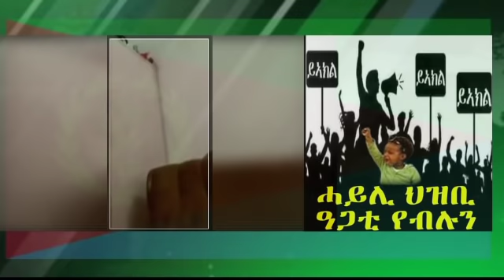ዜናን እዋናዊ ሓበሬታን ስርዓት ውልቀመላኺ ኢሰያስ ንብርጋዴር ጀነራል ተኽለ ልብሱ ትትክእ ሓዲሽ መዝነት መዚዙ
New Eritrean News Today, ኤርትራውያን, ኣገዳሲ, ሓበሬታ, ጀርመን, ይኣክል, asena news, ሓጎስ, ሳዋ, ዓገብ